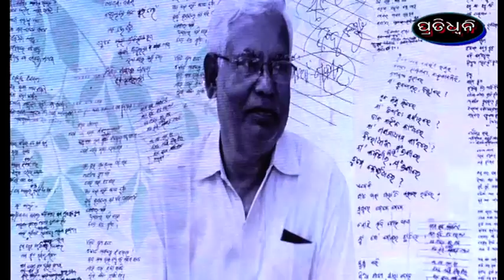kailasa rayanka sradhanjali samabesa